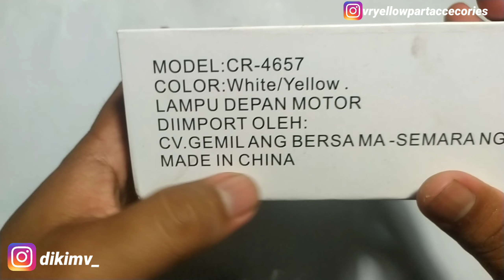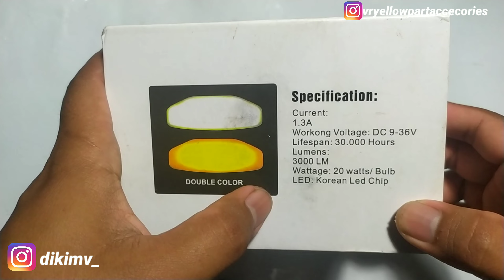MINI DRIVING LIGHT CR7 - BESARNYA SEUKURAN JEMPOL !!!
Berikut ini video review mini driving light cr7 yang besarnya se jempol tangan tapi terang banget.